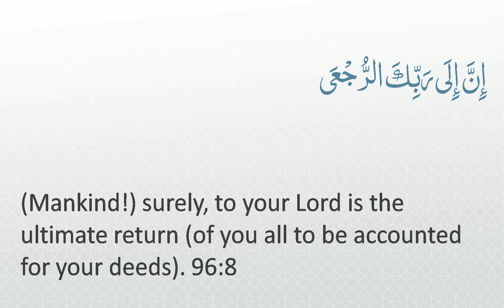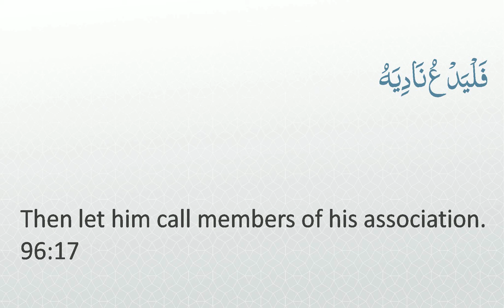Surah 96 - Al-Alaq: 🔊 ARABIC Recitation with English Subtitles. Light Background